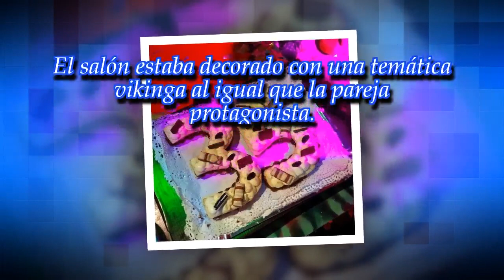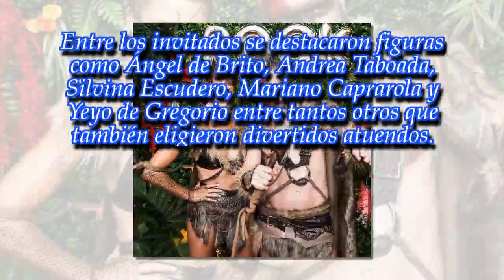¡Alcohol y descontrol!: la exótica fiesta de disfraces del novio de Miriam Lanzoni